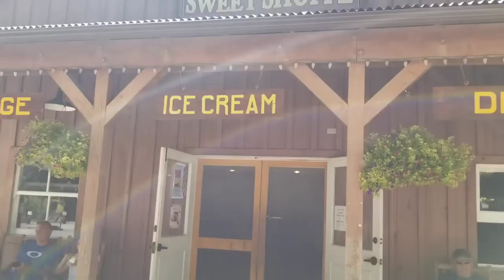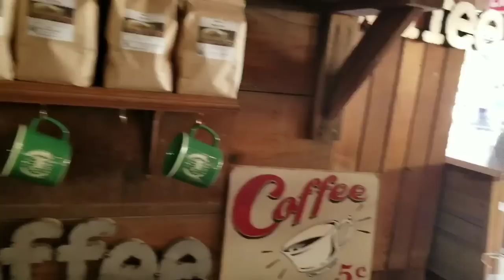Louis Vuitton Birthday Bag Haul Unboxing Review/ California Beach Vacation Vlog ❤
Louis Vuitton Birthday Bag Haul Unboxing Review/California Beach Vlog

Hi Everyone!

I Am So Excited To Present This Vlog To You. I Had A Wonderful Birthday Vacay ( With My Hubby ) In Pismo Beach, CA.

I Was Beyond Excited And Grateful To Receive Some Beautiful Louis Vuitton Gifts!

 One Of The “LV” Gifts That I Received Is Very Hard To Get!! I Made The Mistake Of Selling This Specific Piece About A Year And Have Had Serious Regrets. I Am So Happy To Have It Back In My Collection Again :)

California/ LV Vlog Details:

Visit To “San Miguel MIssion”
Reveal Of My Louis Vuitton Items I Picked For This Trip
Experiencing The Beach/Caves
Having Fun IN THE OCEAN
Amazing Pelican Wildlife Footage
REVEAL Of My Birthday Gifts: LOUIS VUITTON!! :)
Experiencing “Avila Valley Barn” In San Luis Obispo, Ca
ATV Riding Through Sand Dunes!
Quick Recap Of Trip

About Me: I Love Helping To Find That "Perfect LV Piece" For Each Person. I Also Enjoy Giving Inspirational Advice :)

My Love And Extreme Appreciation Go Out To You!